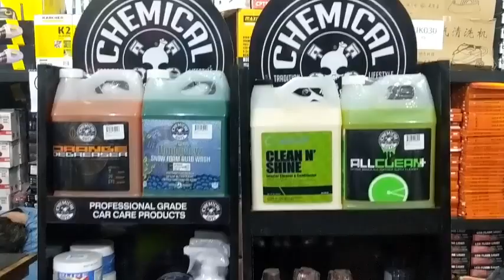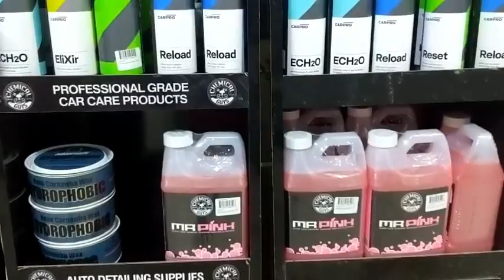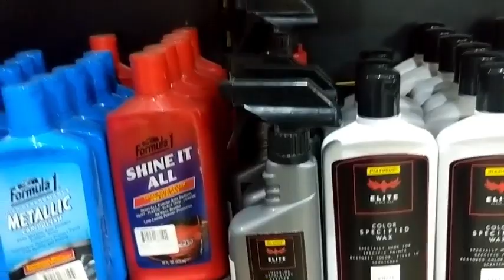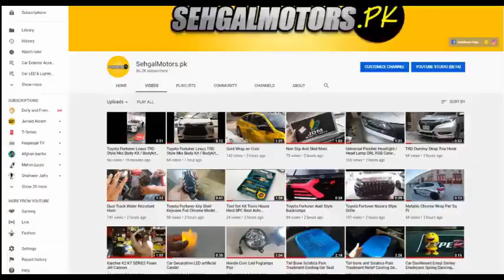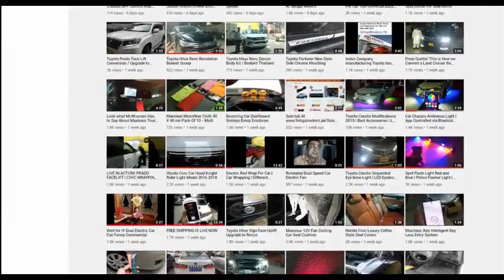World's Best Car Wax Brands at SehgalMotors.PK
Watch Whole Video To be Surprised!

If you are interested in Buying This Product, Make sure Now.
Why? So we every time we upload a video of your interest, You will be the First one to watch it ! Pakistans Largest Car Accessories Online Store Holds A Huge Variety of 100000+ Products.